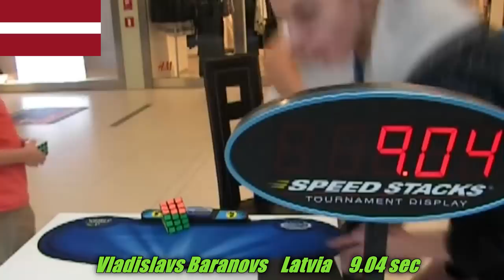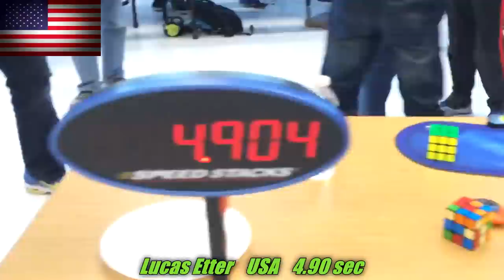Fastest Rubik's cube Speed Cubers By country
Fastest Rubik's cube Speed Cubers By country.Natonal Records  Included In This Video
Rubiks cube records

8.79 Francisco Hamlin Argentina
5.39 Feliks Zemdegs Australia
6.82 Pedro Henrique da Silva Roque Brazil
8.75 Ivaylo Tanev Bulgaria
5.72 Bill Wang Canada
7.96 Leopoldo Andrés Ibarra Fuentes chile
5.81 Jiayu Wang china
6.90 David Remolina Amórtegui Colombia
7.76 Lukas Pohorelicky Czech Republic
6.26 Martin Vædele Egdal Denmark
20.05 John Tuquerrez Andrango Ecuador
11.18 Javid Nabizade Azerbaijan
9.69 Anthony Brooks Belize
7.73 Chardan Jose Valdez Sierra Dominican Republic
6.93 Kim Jokinen Finland
6.37 Alexandre Carlier France
5.88    Cornelius Dieckmann Germany
7.91 Wong Kin Lok Hong Kong
7.30 Seyyed Mohammad Hossein Fatemi Iran
7.39 Ciaran Beahan Ireland
6.09 Yumu Tabuchi japan
11.34   Zaid Doofesh Jordan
8.22 Nurym Kudaibergen Kazakhstan
5.93    Seung Hyuk Nahm Korea
9.04 Vladislavs Baranovs Latvia
7.73 Luis Gerardo Martínez Hernández Mexico
        Jorge Leonardo Sánchez Salazar
10.07 Rajin Shrestha Nepal
5.55 Mats Valk Netherlands
9.33    Kamaru-Deen Lawal Nigeria
6.33 Jonathan Hamstad Norway
17.16 Arturo Ocampos Paraguay
5.81 Michal Pleskowicz Poland
9.62 Afonso Carapeto Portugal
8.22 Martin Fronescu Romania
9.81 Stephen Cotterrell South Africa
17.22 Carmen Liu Suriname
7.18 Mattias Uvesten Sweden
8.26 Reto Bubendorf Switzerland
6.15 Asia Konvittayayotin Thailand
5.96 Alexander Lau United Kingdom
9.94 Agustin do Campo Uruguay
4.90 Lucas Etter USA

Rubik's Cube World Records

1  - Rubik's Cube                                -  Lucas Etter                - 4.90
2  - 4x4 Cube                                     - Feliks Zemdegs        - 21.54
3  - 5x5 Cube                                     - Feliks Zemdegs        - 44.83
4  - 2x2 Cube                                     - Maciej Czapiewski     - 0.49
5  - 6x6 Cube                                     - Kevin Hays               - 1:33.55
6  - Rubik's Cube: One-handed            -    Feliks Zemdegs     - 6.88
7  - Rubik's Cube: With feet                 - Jakub Kipa         - 20.57
8  - Rubik's Cube: Blindfolded              -  Kaijun Lin        - 21.05
9  - 4x4 Cube: Blindfolded                   - Oliver Frost          - 2:02.75
10 - Rubik's Cube: Multiple Blindfolded - Marcin Kowalczyk     -  41/41 54:14
11 - Pyraminx                                     -Drew Brads - 1.32
12 - Megaminx                                   -  Yu Da-Hyun             - 37.58
13 - Rubik's Clock                              - Nathaniel Berg    -   3.73
14 - Rubik's Cube: Fewest moves       - Tim Wong,Marcel Peters - 19
15 - Square-1                                    - Bingliang Li - 6.96
16 - 7x7 Cube                                   -  Feliks Zemdegs - 2:23.55
17 - Skewb                                       - Jonatan Kłosko - 1.10
19 - 5x5 Cube: Blindfolded                 - 5:01.85 - Roman Strakhov

Records

Single time: The current world record for single time on a 3×3×3 Rubik's Cube was set by lucas etter of the USA in november 2015 with a time of 4.90 seconds done at River Hill Fall 2015 in Clarksville, Maryland

Average time: The world record for average time per solve was set by Feliks Zemdegs at the Melbourne Cube Day 2013, with a 6.54 second average solve time.

One-handed solving: The fastest single time of solving the cube with one hand is 6.88 seconds by Feliks Zemdegs at the Canberra Autumn 2015. The fastest average time of 10.87 seconds was made by Antoine Cantin

Feet solving: Jakub Kipa solved a Rubik's Cube with his feet in 20.57 seconds at the Radomsko Cube Theory 2015.

Blindfold solving: The record for blind solving is held by Kaijun Lin of  China, who solved a cube blindfolded in 21.05 seconds (including memorization) at China Championship 2015

Multiple blindfold solving: The record is held by Marcin Kowalczyk of Poland, who successfully solved 41 of 41 cubes blindfolded at the SLS Swierklany 2013.

Fewest moves solving: Tim Wong(USA) and Marcel Peters(Germany)  holds the record of 19 moves .